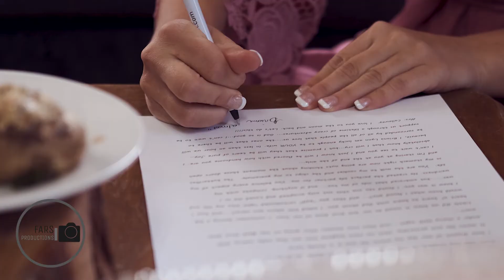Some of my favorite clips from the fall wedding season!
these clips were captured at various wedding I filed during the Fall wedding season.